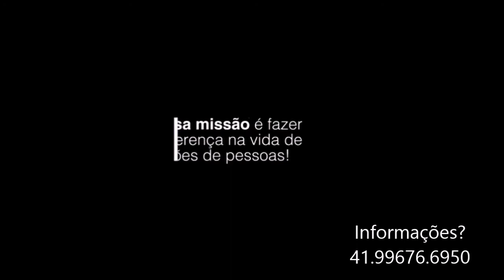numero 1 da OCEANIC agora e CONTEM 1G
Grandes lideres de diferentes companhias  de venda direta estão vindo atuar n Contem 1g  ,  em virtude da linha consagrada ,  do plano de marketing  , da solidez da empresa  . Venha você também fazer parte do projeto .  Faça parte de nossa equipe.  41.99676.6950